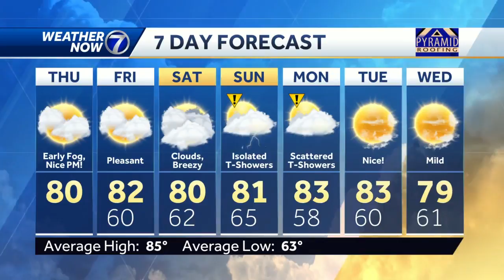Some dense fog early Thursday, nice this afternoon